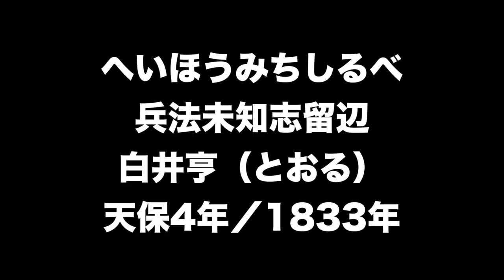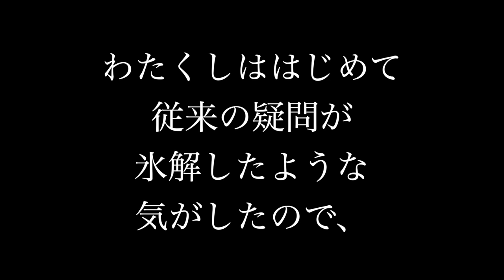【剣道 Kendo】 年齢の壁を感じたら、、、Older you are, Stronger you’ll be【百秀武道具店 Hyakusyu Kendo】